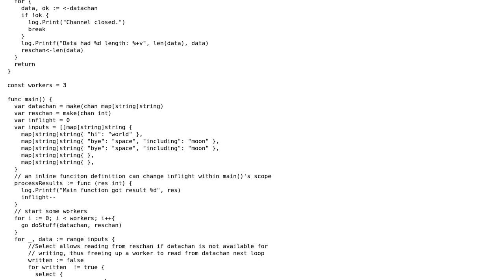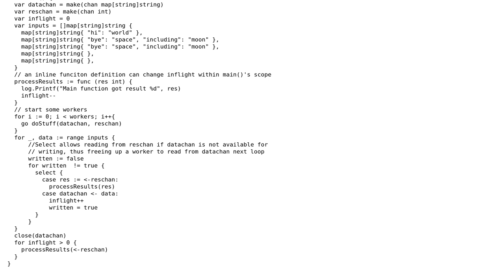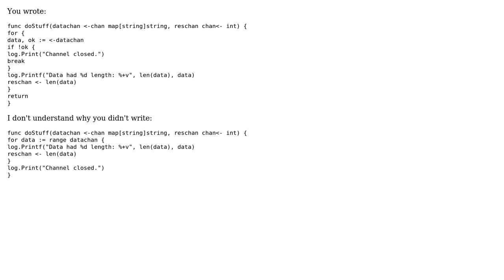SO golang example with infinite for / channel workers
With thanks & praise to God, and with thanks to the many people who have made this project possible! | Content (except music & images) licensed under CC BY-SA | Music | Images & others | With thanks to user peterSO user Daniel Farrell and the Stack Exchange Network Trademarks are property of their respective owners. You are responsible for your own actions.